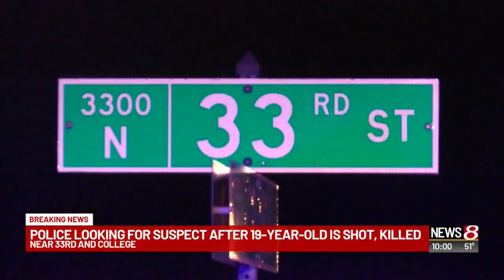Police search for suspect in 19-year-old's shooting death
News 8's Eric Feldman reports.